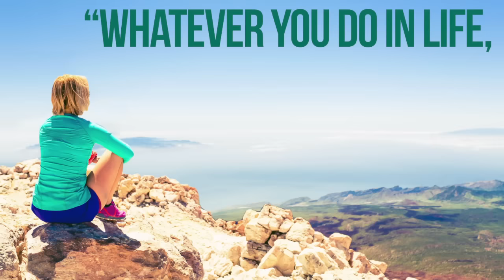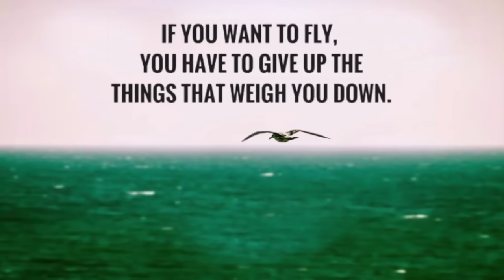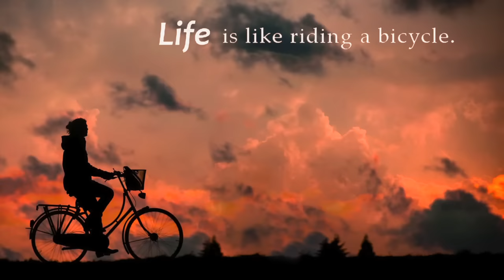Yoga Burn Inspiration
The Yoga Burn System for Women has changed the lives of hundreds of thousands of Women across the globe. Watch this short video to get inspired to get on your mat and begin your own journey.

to get the most out of your Yoga Practice!! Namaste, Zoe.